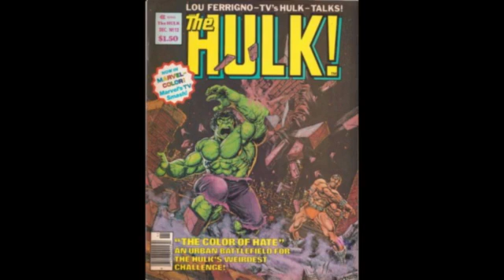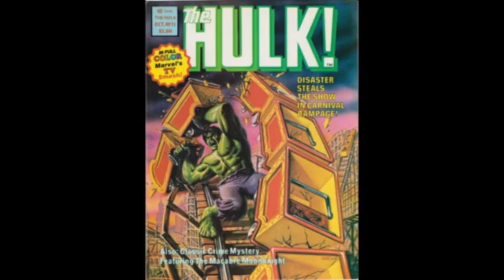Bruce Banner (HULK) Story Part III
Checkout my channel for more content on marvel and DC comics.

video is for educational purposes only.Copyright disclaimer under section 107 of the copyright act 1976,allowance is made for "fair use" for purposes such as criticism,comment,news reporting,teaching,scholarship and research.fair use is use permitted by copyright statute that might otherwise be infringing,non-profit,educational or personal use tips he balance in favour of fair use Thanks for your support